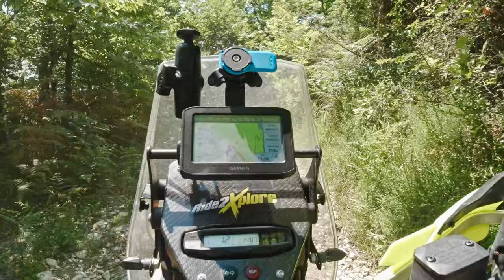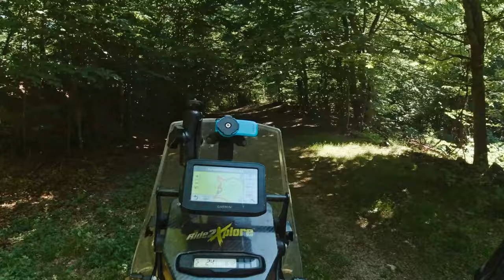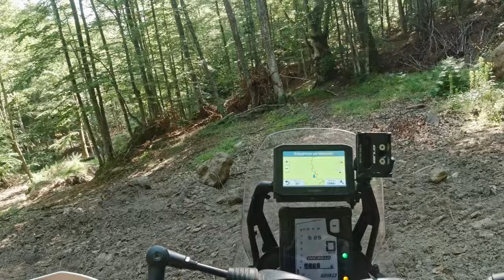Περιπέτεια στο Καϊμακτσαλάν - Kaimaktsalan Reloaded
▶ Αυτή την φορά εξερευνούμε το Καϊμακτσαλάν! Επισκεπτόμαστε το Σέρβικο εκκλησάκια στα 2500μ, ανεβαίνουμε στο Ντόμπρο πόλε και χανόμαστε μεταξύ μας στο ατελείωτο δάσος!

▶ Κάμερα
DJI Air2S
Samsung S24

▶ Λογισμικό
Davinci Resolve 17 Studio
Paint.net

▶ Χάρτες
Garmin
openstreetmap